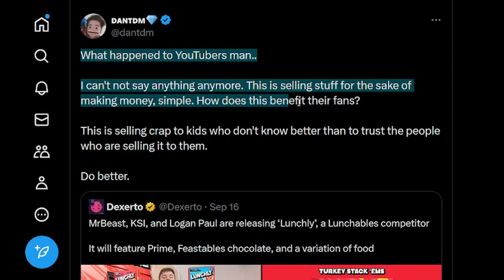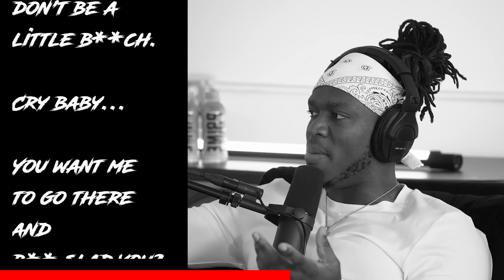KSI is Having a Meltdown **LATEST UPDATE**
🗣 LET'S TALK!